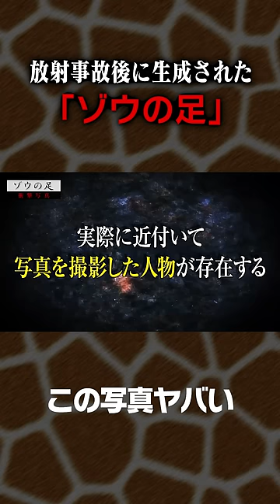世界の真実を映した1枚の写真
本編「絶対に忘れてはいけない4枚の写真」

★書籍
第一弾「この世の闇大全」